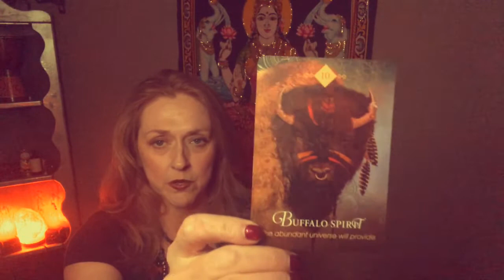Abundance! Buffalo Spirit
Instagram donnadivineinhale and private group Seeker- Divine Inhale.  My website is

The Card deck used for visuals in this video is from Colette Baron Reid, Spirit Animal Oracle.
Here is the link to purchase.
The visual cards used as support in this video are from Colette Baron Reid, The Spirit Animal Oracle Deck.